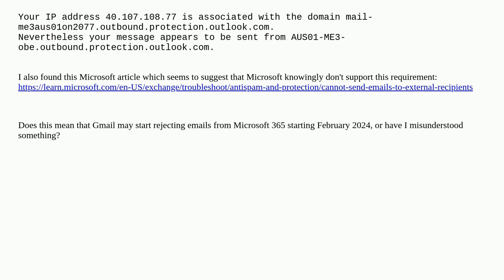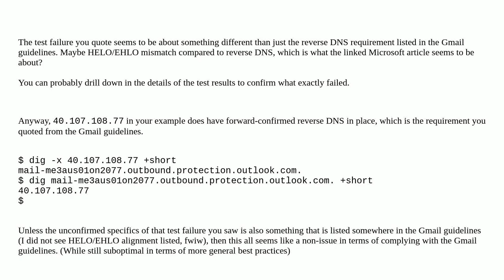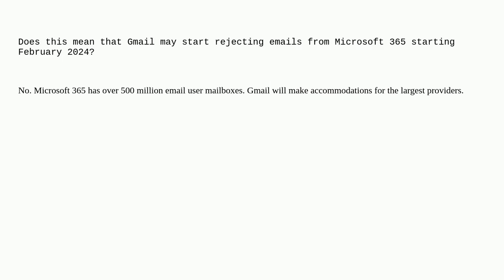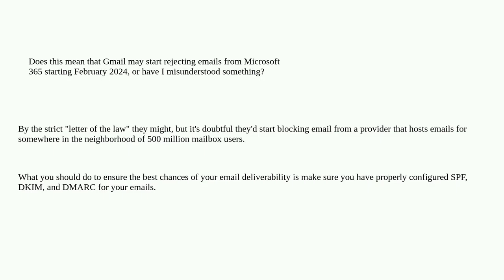Will Microsoft 365 fail new Gmail "Email sender guidelines" re: reverse DNS check?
A special thanks goes out to the community

  microsoft-365 email gmail